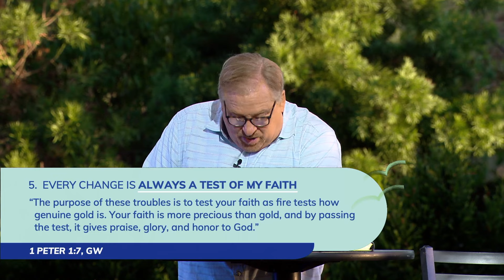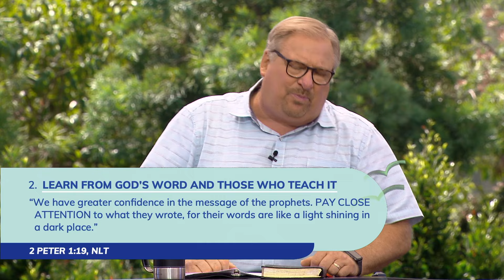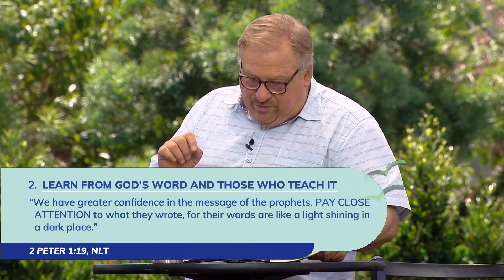"How to Trust God When You Don’t Like the Changes in Your Life" with Pastor Rick Warren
There are seasons when change is so rapid and relentless that you just get tired of it. In this message, Pastor Rick shares five truths from the Bible on how to trust God when you're going through changes that you don't like. Learn how God can use unavoidable change for good as a test of faith to make you more like him.